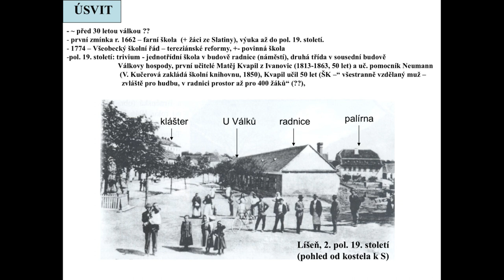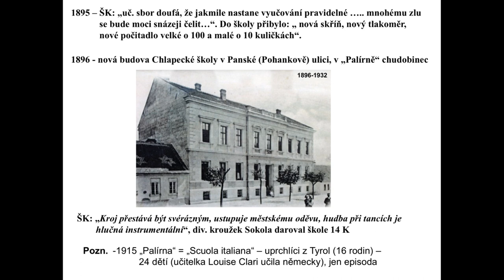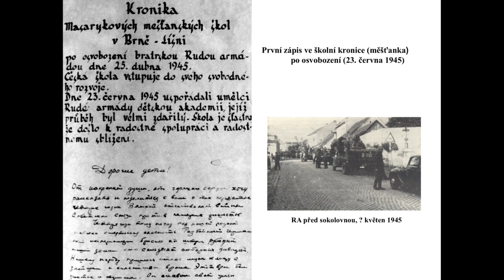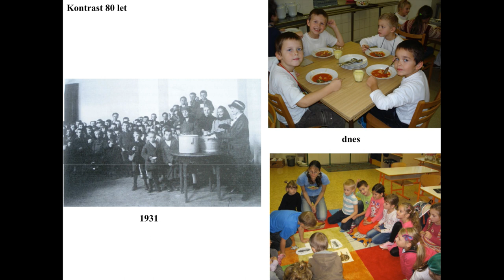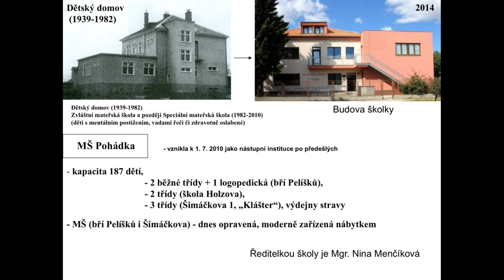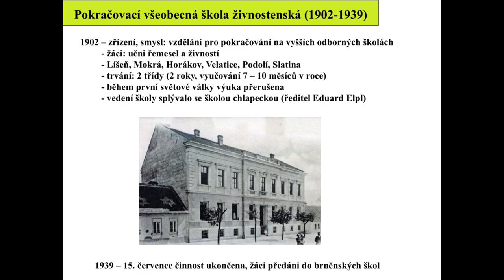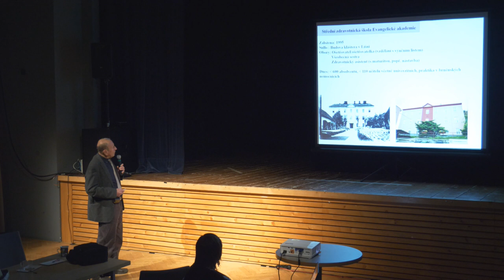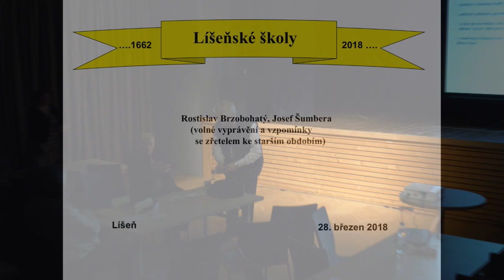Líšeňské školy 1662 - 2018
Koncem března uspořádalo Kulturní centrum Líšeň veřejnou přednášku pana prof. RNDr. Rostislava Brzobohatého o minulosti i současnosti líšeňských škol. Přednáška obsahovala zajímavé fotografie i výpovědi pamětníků. Líšeň je ve sbírání a archivování své historie velice aktivní a díky vstřícnosti líšeňské radnice a autorů přednášek, jsou materiály volně dostupné i na internetu.